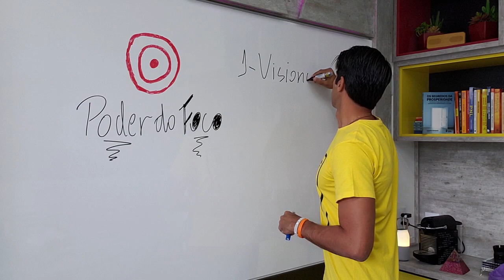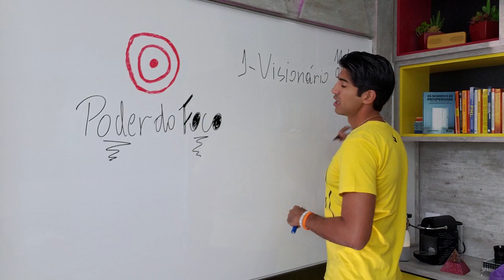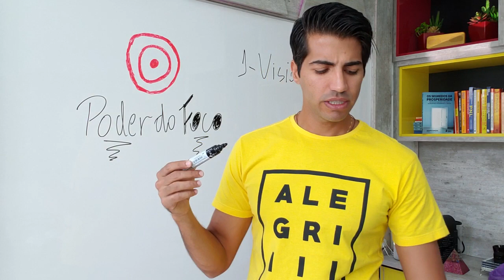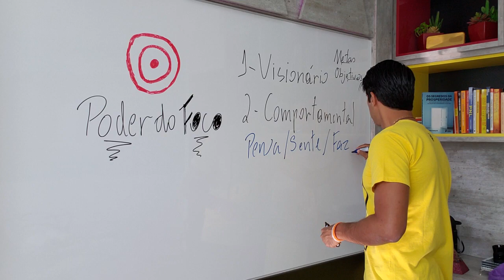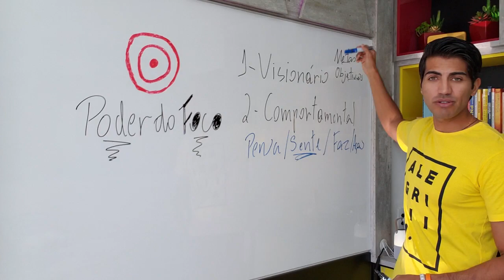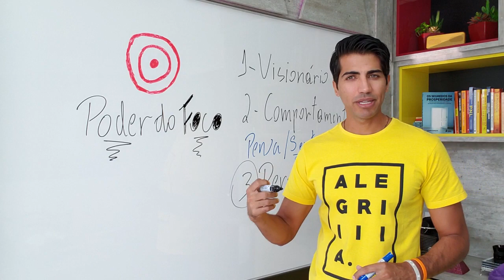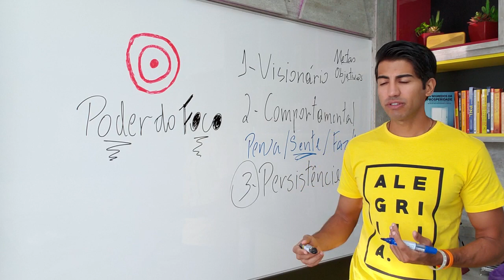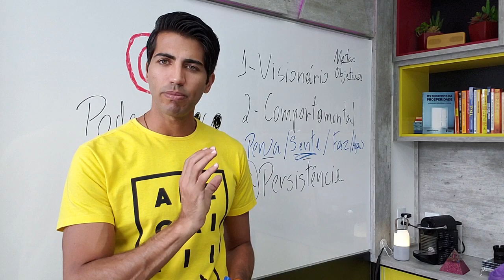Foco 3 pilares que vão mudar sua vida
Desejo LUZ, AMOR, PROSPERIDADE.

Gratidão,

Alysson Maia

Prosperidade, Despertar, Autoestima, Felicidade, Coaching, Atrair Dinheiro, Ressonância Harmonica, Eu Superior, Abundância, Missão e Propósito de Vida; Quântica; Espiritualidade; Foco; entretenimento